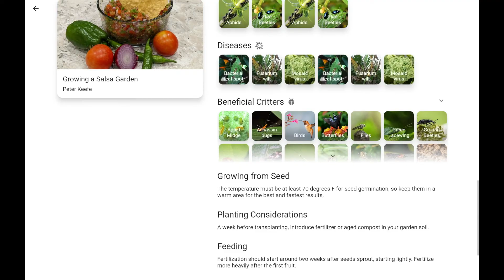Planter - App Preview 🌱